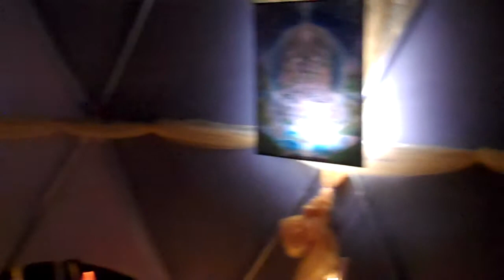BurningMan 2013 Pt 5